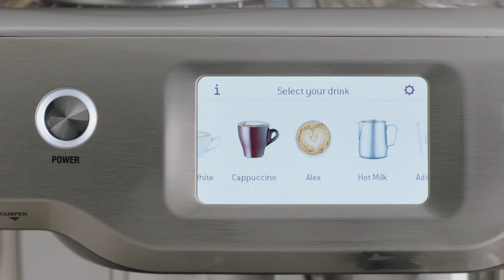The Barista Touch™ | Cómo personalizar una bebida y guardarla en cinco pasos | Sage Appliances ES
Personaliza el café a tu gusto.

Controla cada aspecto de la preparación del café con una pantalla táctil intuitiva. Gracias al control de la temperatura y del tiempo de extracción, Barista Touch™ te permite preparar la taza de café perfecta a tu gusto. Sigue este tutorial paso a paso sobre cómo personalizar y guardar tus cafés favoritos, e incluso crear tu propia bebida desde cero.

Configuración:
1. Selecciona el icono "Home" para acceder a la pantalla de selección de bebidas.
2. Ve pasando las bebidas del menú hasta la opción para añadir una bebida. Selecciona el tipo de bebida que prefieras.
3. Ajusta los parámetros en función del tipo de bebida y continúa.
4. Selecciona un icono que te guste y ponle un nombre a tu obra maestra.
5. Tras confirmar tu elección, la bebida se guardará en el menú de selección "Drinks".

¿Quieres explorar más opciones? Echa un vistazo a nuestro vídeo sobre cómo cambiar los diferentes ajustes del café

Acerca de Sage Appliances:
En los últimos más de 90 años, Sage se ha convertido en una marca reconocida a nivel global y sus productos de cocina ya llegan a más de 70 países de todo el mundo. La empresa comercializa sus productos como Sage Appliances en Europa y el Reino Unido, y como Breville en el resto del mundo. A través de sus brillantes innovaciones y diseños detallistas, desarrollados teniendo en cuenta las opiniones de sus consumidores, Sage te permite conseguir los resultados que buscas de una manera mucho más sorprendente o más sencilla de lo que creías posible, todo en tu propia casa. Su objetivo es mejorar la vida de las personas permitiéndoles dominar cada momento, como indica su eslogan: Master Every Moment™.

Echa un vistazo a otros vídeos sobre cómo sacar el máximo partido a la cafetera Barista Touch™